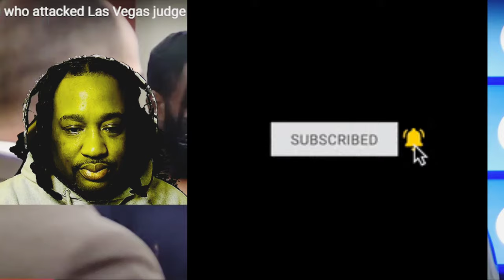Tmoney'$ reaction the The first week of 2024 and some of Craziest moments!!!🤣😱👽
Me reacting to some of the Craziest moments that happen in the first week of 2024. It only been a week